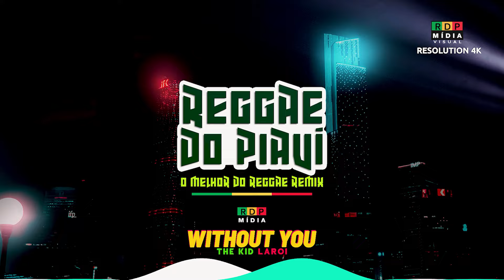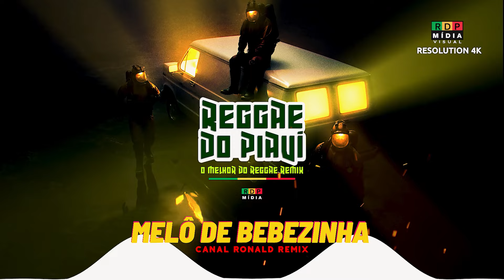SET REGGAE MUSIC REGGAE INTERNACIONAL 2022 - REGGAE DO PIAUÍ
🔊Música - Seleção Reggae 2022
🔊 Tracklist
00:00 - Melô de Julia
02:59 - Parte Din Tine - DJ Project X Roxen - NCS BAIÃO
05:36 - Love Is The Answer - Natalie Taylor - DJ BRUNO MAYRON
08:11 - Melô de Beautiful - CANAL RONAL REMIX
11:01 - Without You - The Kid Laroi - DJ TWISTER MA
14:08 - Melô de Bebezinho - CANAL RONAL REMIX
16:28 - Medley As 5 Mais - JAMES FILHO PRODUÇÕES
25:03 - Melô de Iza 2022 - DJ PAVIL